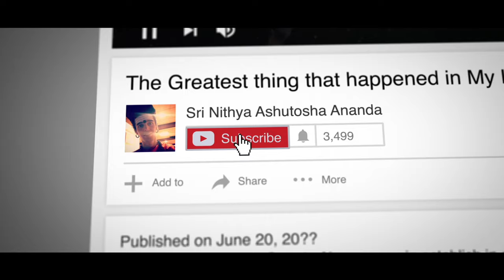What Do You mean by Powerfulness..?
Anandamaga Irungal ..!
Be Blissful ..!